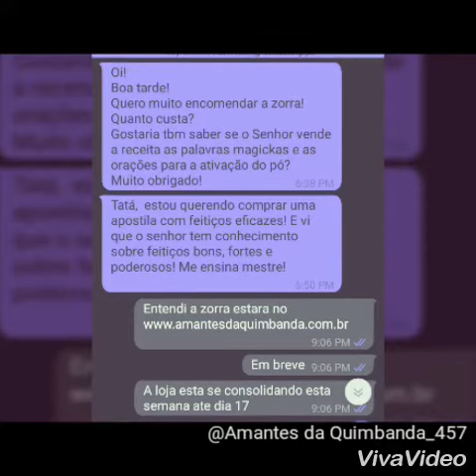Quando terá curso para o povo que segue o canal?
Resposta aos comentarios do canal